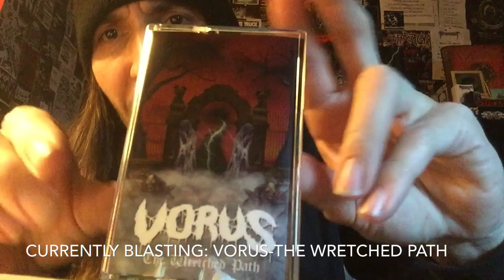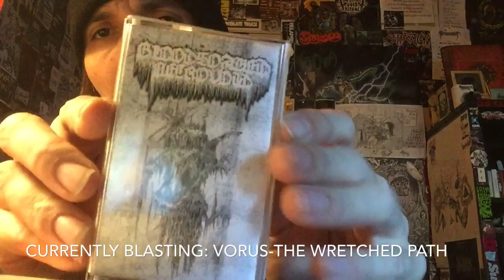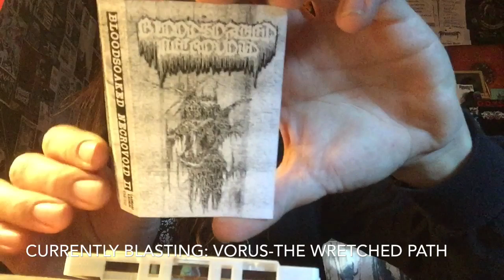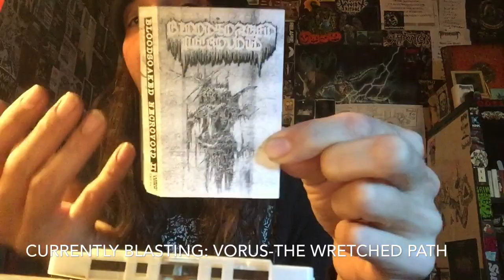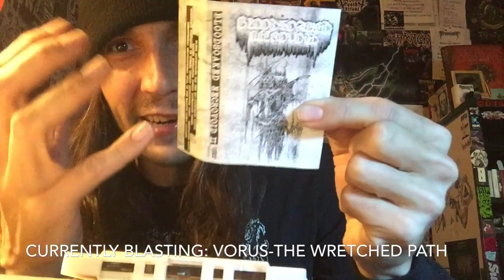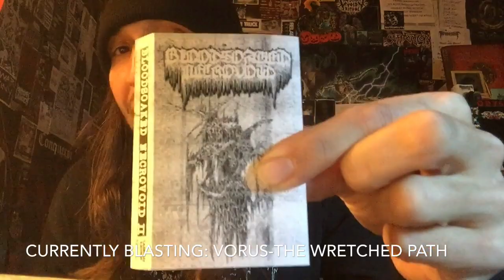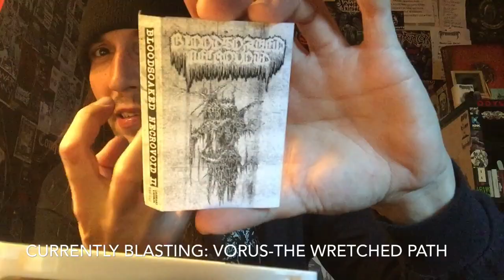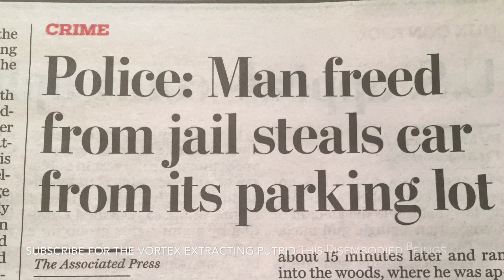Vital Vinyl Vlog: Bloodsoaked Necrovoid-Demo II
Hailing from Costa Rica,”Bloodsoaked Necrovoid” returns with,”Demo II”!
Four Tracks Of Death Doom Oozing Slime, and Cosmic Horror!
22+ minutes of Nightmare inducing abysmal DEATH!!!
If you’re a fan of demo one chances are you were going to devour this and already have probably if not.. you are a tad late to the party, But some copies may remain of this amazing follow up Demo!
If not definitely check it out did you delete because chances are if you’re a fan of spaced out Death Doom metal,  you will be a fan of this demo.
Hails Caligari Records!